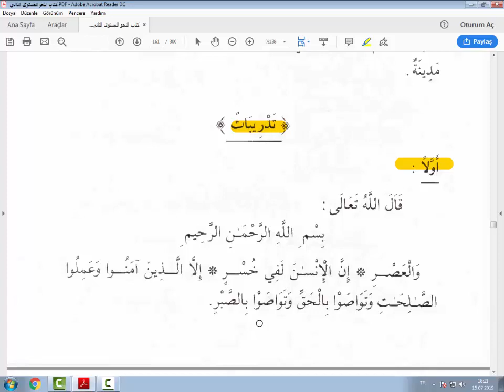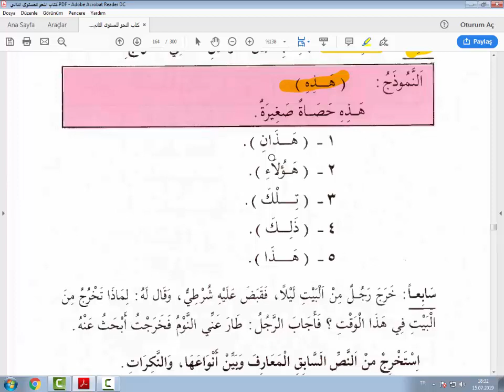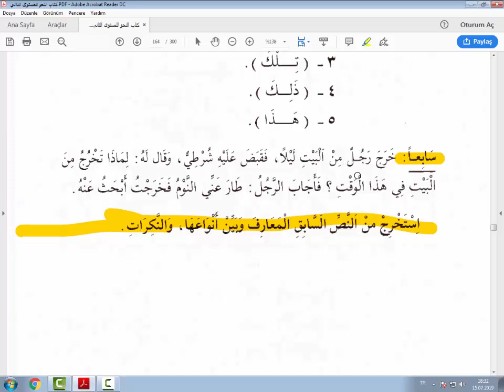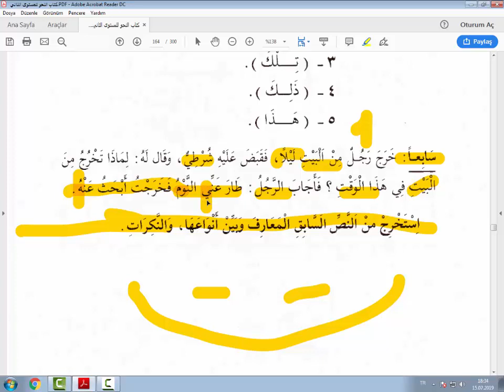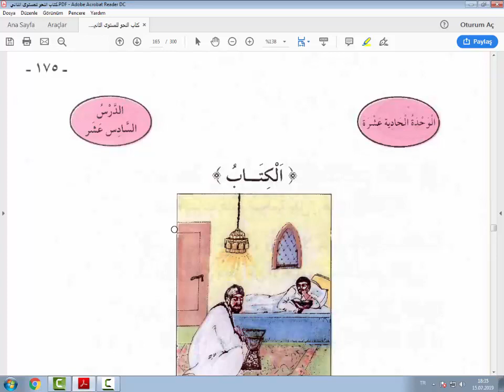Arapça Nahiv Kitabı 15.Ders (Tedribat) Alıştırma Çözümleri